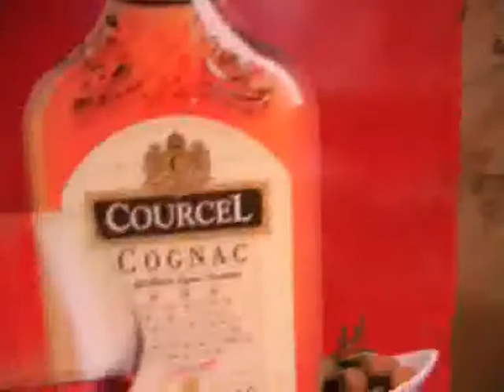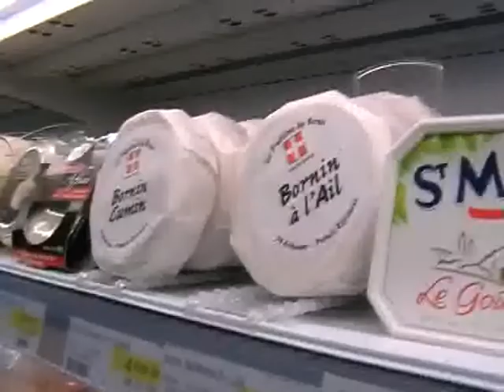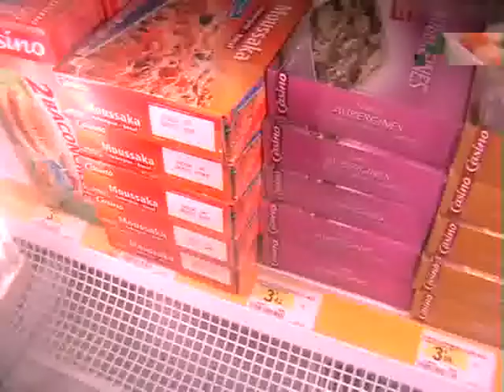Val Cenis 2011 Vrsac 1